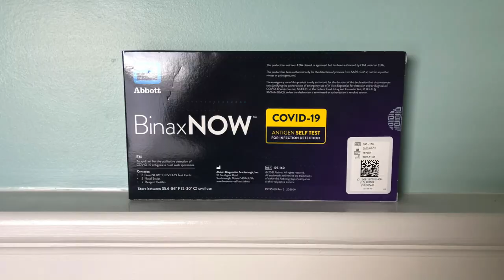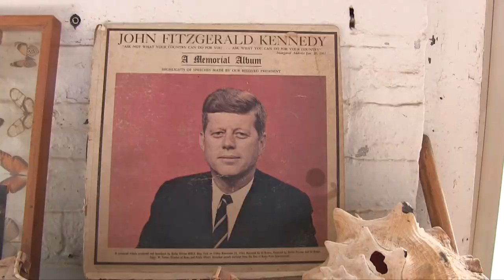Ride Home Little Pony, Song and Art of Tom Judd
I love both Tom Judd’s art and his music. During the worst days of the pandemic, Tom began posting songs on Instagram, in a series he called the Corona Hoedown.
The hoedown was a great consolation to me. To give you a sense of it, I decided to make a music video of an original song Tom uploaded to his Instagram on Christmas day 2020.  Thanks Tom for seeing us through Hard Times.